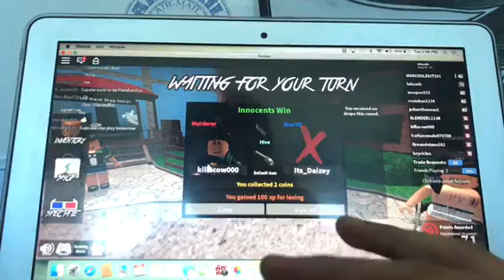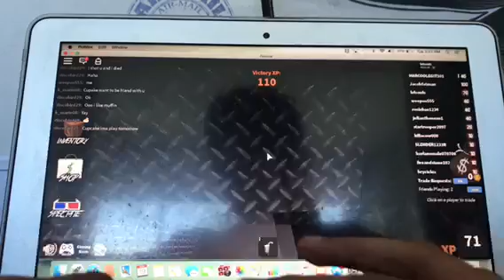How to look like your using zen in murder mystery 2